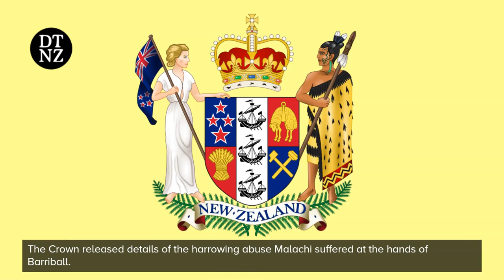Michaela Barriball Pleads Guilty to Murder of 5 Year Old Malachi Subecz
A report on the death of 5 year ol Malachi Subecz. 27 year old Michaela Barriball of Te Puna in the Bay of Plenty pleaded guilty to his murder and will appear for sentencing in the High Court in June 2022.